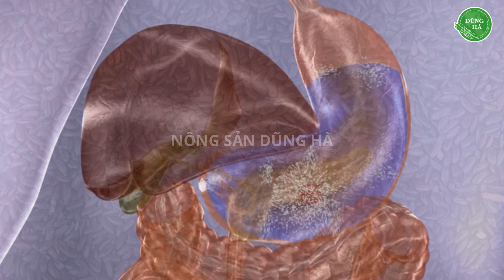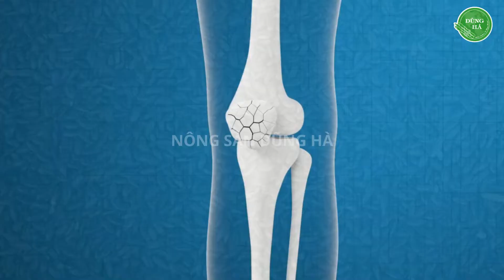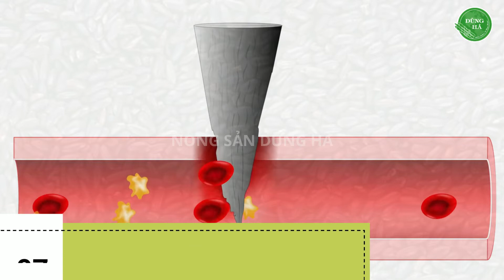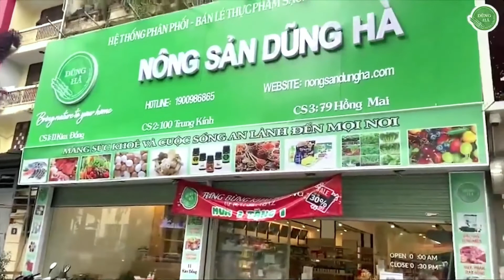Những lợi ích và công dụng bất ngờ của gạo lứt đen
Gạo lứt đen, hay còn được biết đến với tên gọi "gạo cấm", là một loại gạo đen nguyên cám, giữ nguyên vỏ cám chứa đựng nhiều chất dinh dưỡng quý giá. Trong lịch sử Trung Quốc, từ thời cổ đại, gạo lứt đen đã được biết đến như một loại thực phẩm quý bởi các lợi ích cho sức khỏe của dạ dày, thận và gan. Tuy nhiên, vì sự cấm kỵ và chiếm hữu của tầng lớp trên đối với nó, nên kiến thức về gạo lứt đen khá hạn chế và diện tích trồng cũng không lớn.

Tác dụng của gạo lứt đen bao gồm:
1. Nâng cao sức khỏe hệ tiêu hóa: Gạo lứt đen giàu chất xơ, giúp điều hòa cholesterol và duy trì hệ tiêu hóa khỏe mạnh, ngăn ngừa nhiều vấn đề như đầy bụng, khó tiêu, tiêu chảy, táo bón và các vấn đề dạ dày khác.
2. Tác dụng tích cực với hệ tim mạch: Nghiên cứu cho thấy ăn gạo lứt đen có thể giúp ổn định huyết áp, giảm cholesterol xấu và nguy cơ mắc các bệnh tim mạch như xơ vỡ động mạch.
3. Tăng cường sức đề kháng, hệ miễn dịch: Gạo lứt đen chứa nhiều vitamin C, giúp cơ thể chống lại vi khuẩn và bệnh tật, đồng thời hình thành bạch cầu để đối phó với các mầm bệnh.
4. Hỗ trợ sức khỏe xương: Gạo lứt đen giàu photpho, một chất quan trọng cho sức khỏe xương khớp, giúp phòng ngừa sự giảm thiểu chức năng của hệ cơ quan khi lão hóa.
5. Giảm cân: Gạo lứt đen ít calo hơn gạo trắng, giàu chất xơ, tạo cảm giác no lâu, là một lựa chọn phổ biến trong chế độ giảm cân.
6. Đẩy lùi quá trình lão hóa: Chất chống oxy hóa trong gạo lứt đen giúp ngăn chặn sự hoạt động của các gốc tự do và giảm nguy cơ mắc các bệnh ung thư.
7. Hỗ trợ phục hồi vết thương và phát triển: Protein trong gạo lứt đen giúp hình thành và tăng khối lượng cơ bắp, đồng thời là nguồn protein tốt cho những người ăn chay.
8. Chống lại các dị tật bẩm sinh: Vitamin B9 trong gạo lứt đen giúp ngăn chặn các dị tật bẩm sinh trong thai kỳ.